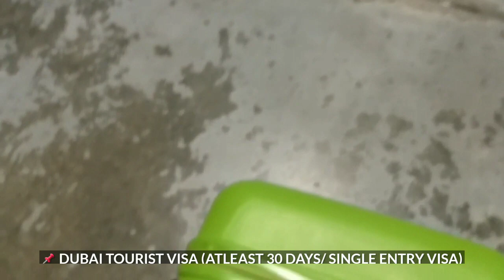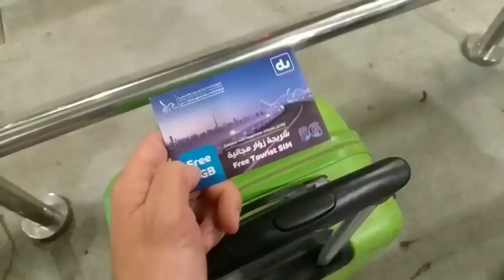Travelling to Dubai as Tourist in Year 2022 | How Easy? | What are the Basic Travel Requirements?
Hi Ka-viajes in this video, I just wanted to share with you my recent travel in Dubai last August 2022.

I am travelling as Expatriate who is working in Oman by aquiring 30 days tourist or visit visa with single entry. I can say yes, travelling to Dubai is now very easy even during this time of pandemic.

As long as you have all those basic requirements like other countries has to required from travellers like:
1) PCR Test are not mandatory anymore to all fully vaccinated individual or travellers who are entering Dubai.
2) Confirmed hotel booking for the whole duration of your stay in Dubai.
3) Dubai Tourist or Visit Visa (Atleadt 30 days-Single entry, exit visa)
4) Travel Insurance which covered -Covid19.
5) Passport validity of atleast 6 months from the time of your travel.
6) Others (enough money, others things you need for your stay in Dubai).

Muchas Gracias.